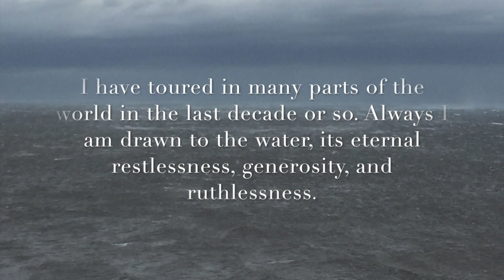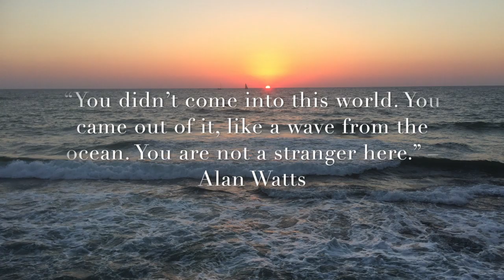You Are Not a Stranger Here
I composed and produced this piece of music as an exercise in orchestral mock-up - the craft of making a computer sound like an orchestra. The photos were from my travels as a touring musician and I found the dramatic music adds weight to the images. The title comes from a beautiful quote which is revealed at the end.